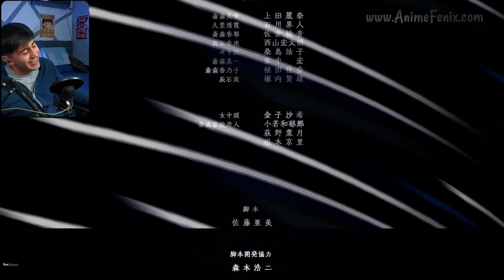💦ESTE ANIME ME DEJARA SECO😢 Watashi no shiawase na nekkon CAP 1 REACCION+ANALISIS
la verdad a este anime no lo pensaba ver porque tengo la agenda llena de animes y seguramente muchos esten igual, pero delen un espacio que la verdad no se van arrepentir

✦TAGS✦
VIENDO POR PRIMERA VEZ Y PRIMERA REACCION DE Watashi no shiwase na nekkon
Watashi no shiwase na nekkon CAP 1
Watashi no shiwase na nekkon reaccion cap 1
My Happy Marriage anime cap 1 reaccion
My Happy Marriage ep 1
Watashi no shiwase na nekkon cap 1 reaccion

TIEMPOS
00:00 INTRO EPICA
00:39 INICIA REACCION
23:11 ANALISIS
24:01 FIN